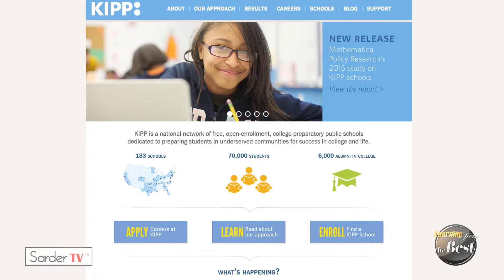Why should teachers have leadership training? by Dolly Chugh, Associate Professor at NYU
Dolly Chugh is an Assistant Professor in the Management and Organizations Department at New York University Stern School of Business. She teaches the "Leadership in Organizations" and "Collaboration, Conflict, and Negotiations" courses to MBA students.

Dolly Chugh's research focuses on the psychological constraints on the quality of decision-making with ethical import, a phenomenon known as "bounded ethicality" (Chugh, Banaji, and Bazerman, 2005). She is particularly interested in unintentional forms of unethical behavior.

Dolly has written on these topics in Psychological Science, Harvard Business Review, Social Justice Research, The American Economic Review, and The Journal of Behavioral Decision Making. Media coverage of her research includes Forbes, the Washington Post, CosmoGirl, The New York Times, the Economist, Huffington Post, the Financial Times, and the Stanford Social Innovation Review.

Dolly is a passionate advocate for and participant in the education reform movement. Her primary contribution to this work lies in the leadership development of the educators playing critical leadership roles in the KIPP charter school network, ranging from grade level chairs and curriculum chairs to deans, principals, and regional leaders (akin to superintendents) to foundation level managers. Through this work on the faculty of the KIPP School Leadership Program, Dolly has had the privilege of facilitating the leadership development of over 500 school leaders since 2008.

Prior to her decision to pursue an academic career of teaching and research, Professor Chugh worked in both professional services and line manager roles at Morgan Stanley, Sibson & Company, Time Inc., Scholastic Inc., and Merrill Lynch. Professor Chugh received a B.A. from Cornell University where she earned a double major in Psychology and Economics and served as a two-time co-captain of the Varsity Tennis Team (1990), an M.B.A. from the Harvard Business School (1994), and a PhD in Organizational Behavior / Social Psychology from Harvard University (2006).

Dolly grew up in Texas and New Jersey and now lives in Garden City, NY. She is married to Dr. CJ Singh and they have two daughters. She also serves on the Board of Trustees of the Buckley Country Day School on Long Island.

Dolly Chugh talks about the work she does with the KIPP charter school network and their leadership development program for school administrators and teachers looking to move into school management positions.